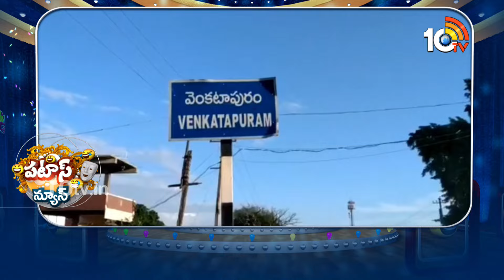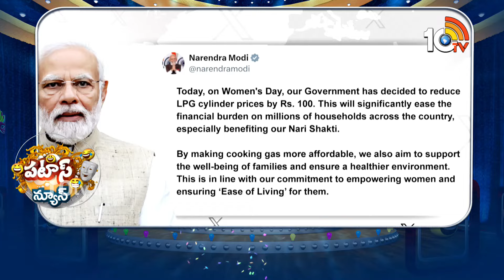అక్క చెల్లెండ్ల పండుగ | Womens Day 2024 | Patas News | 10TV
►For Latest Updates Follow Our WhatsApp Channel

10TV is one of the Largest Content producing Telugu News Channel in Telugu States. Its one of the leaders in the production and broadcasting of un-biased and comprehensive news.
10TV offers round the clock coverage of latest breaking news and unique mix of news bulletins, current affairs and Entertainment programmes.
10TV Youtube Channel offers Latest News from Telugu States, Politics, Entertainment, Health, Sports Lifestyle, Devotional, National News, International News and lot more.!

హాయ్,
10టీవీ యూట్యూబ్ చానల్‌కి స్వాగతం. 10టీవీలో ప్రసారమయ్యే కథనాలతో పాటు ఆసక్తికరమైన మరెన్నో అంశాలను 10టీవీ యూట్యూబ్ చానల్లో మీకు అందిస్తాం. మా వీడియోలలో మీకు నచ్చిన వాటిని మాకు తెలియజేయండి. అలాంటి మరిన్ని కథనాలను మీకు అందించేందుకు ప్రయత్నిస్తాం. నచ్చిన వీడియోలను మరింత మందికి షేర్ చేయండి. చానల్‌ను సబ్‌స్క్రైబ్ చేయడం మరిచిపోకండి. ధన్యవాదములు.!